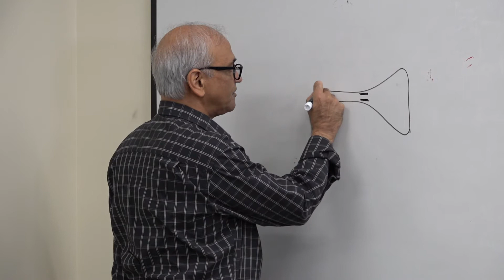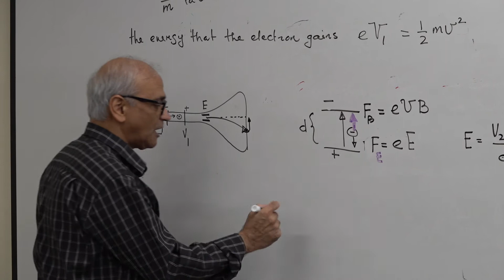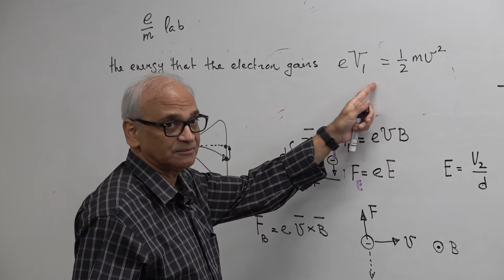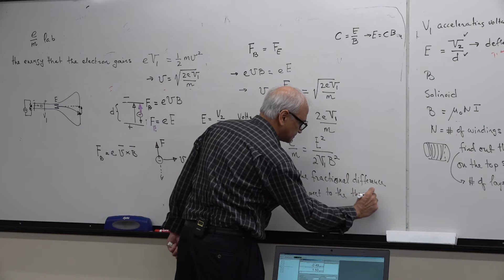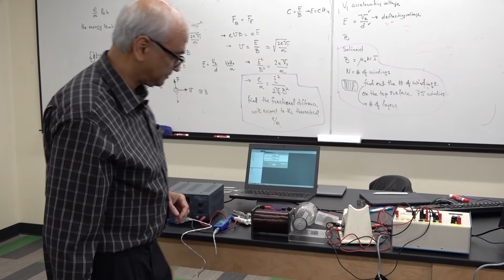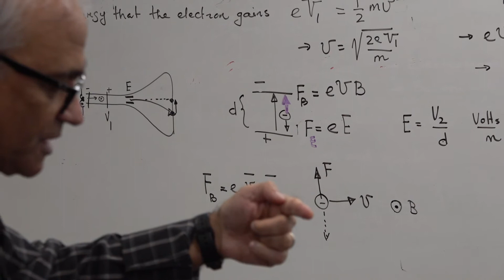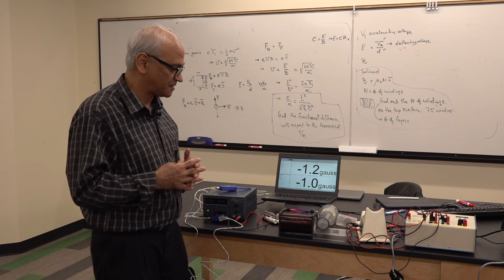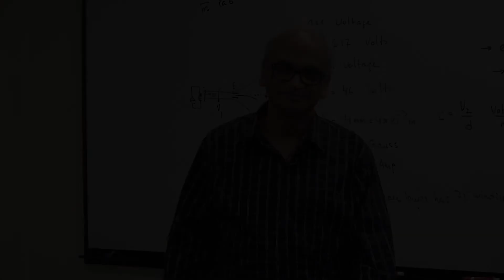Electron Charge Over Mass : MVC Physics